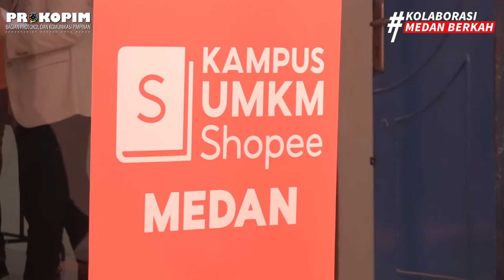Kampus UMKM Shopee